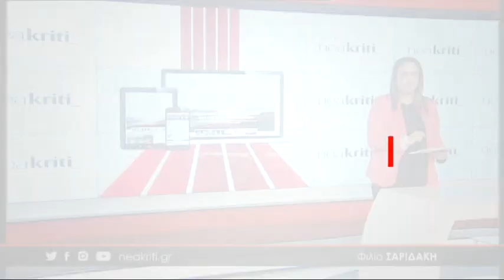Τραγωδία στον Γεροπόταμο: Κατέθεσαν μηνύσεις οι συγγενείς των νεκρών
Είσοσι ημέρες μετά την τραγωδία του Γεροποτάμου όπου χάθηκαν 4 ψυχές μέσα στα ορμητικά νερά, ραγδαίες είναι οι εξελίξεις στην υπόθεση. Με μηνυτήρια αναφορά η οικογένειες των αδικοχαμένων θυμάτων ζητούν να αποδοθεί δικαιοσύνη.